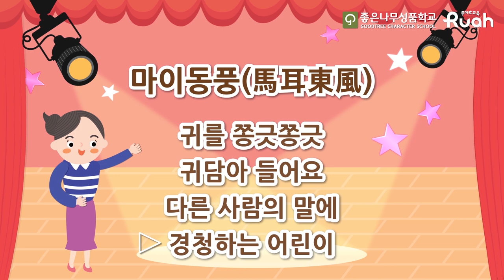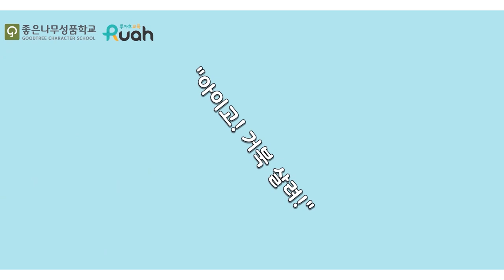우리 아이 SQ를 높이는 루아흐Ruah 굿트리 홈스쿨링